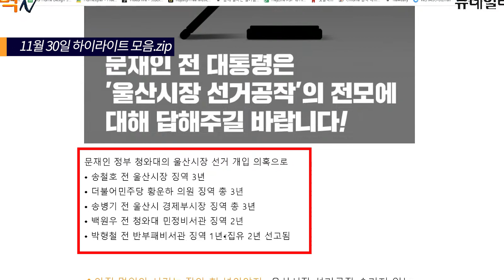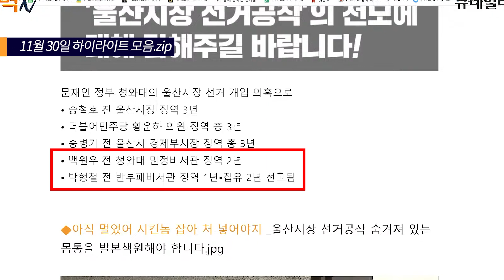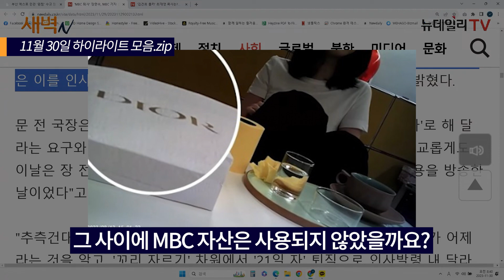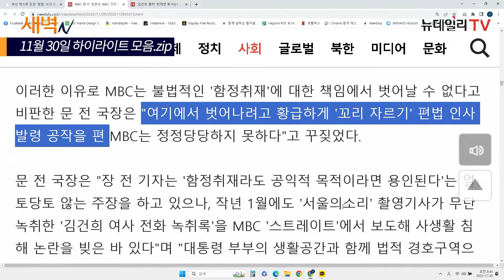MBC 꼬리자르기...딱 걸렸다! | [새벽엔 하이라이트]